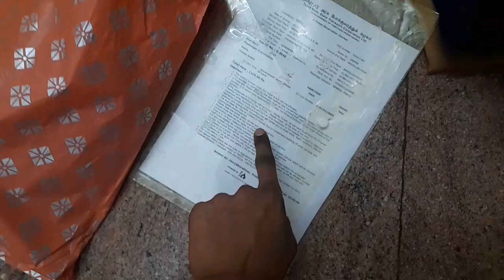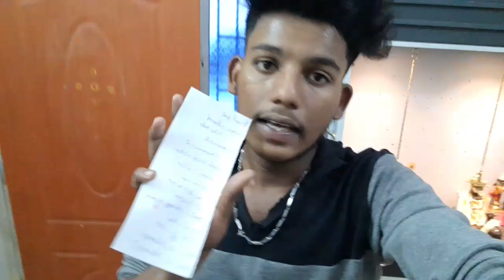New ambal buying vlog -1//periyamariyamman delivery //mahabalipuram vlog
new ambal delivery in mahabalipuram

வணக்கம் நண்பர்களே நான் தான் உங்க சுரேஷ். ☻

☞𝑷𝒐𝒐𝒋𝒂 𝒗𝒊𝒅𝒆𝒐𝒔 𝒂𝒏𝒅 𝒗𝒍𝒐𝒈𝒔
☞𝑨𝒍𝒂𝒏𝒈𝒂𝒓𝒂𝒎 𝒗𝒊𝒅𝒆𝒐𝒔 𝒂𝒏𝒅 𝒅𝒆𝒄𝒐𝒓𝒂𝒕𝒊𝒐𝒏𝒔
☞𝑨𝒃𝒊𝒔𝒉𝒆𝒈𝒂𝒎 𝒗𝒊𝒅𝒆𝒐𝒔 𝒂𝒏𝒅 𝒎𝒆𝒕𝒉𝒐𝒅𝒔
☞𝑭𝒆𝒔𝒕𝒊𝒗𝒂𝒍 𝒗𝒊𝒅𝒆𝒐𝒔 𝒂𝒏𝒅 𝒗𝒍𝒐𝒈𝒔
☞𝑻𝒊𝒑𝒔 𝒗𝒊𝒅𝒆𝒐𝒔

✏𝑫𝒂𝒊𝒍𝒚 𝒖𝒑𝒅𝒂𝒕𝒆𝒔 𝒂𝒏𝒅 𝑫𝒂𝒊𝒍𝒚 𝑷𝒐𝒐𝒋𝒂 𝒑𝒉𝒐𝒕𝒐𝒔
✏𝑽𝒊𝒅𝒆𝒐 𝑵𝒐𝒕𝒊𝒇𝒊𝒄𝒂𝒕𝒊𝒐𝒏 𝒂𝒏𝒅 𝒍𝒊𝒗𝒆 𝒏𝒐𝒕𝒊𝒇𝒊𝒄𝒂𝒕𝒊𝒐𝒏𝒔
✏𝒕𝒂𝒍𝒌 𝒎𝒐𝒓𝒆 𝒂𝒏𝒅 𝒅𝒐 𝒎𝒐𝒓𝒆
✏𝑫𝒆𝒗𝒆𝒍𝒐𝒑𝒆 𝒐𝒖𝒓 𝒑𝒐𝒐𝒋𝒂𝒊 𝒆𝒙𝒑𝒆𝒓𝒊𝒆𝒏𝒄𝒆
✏ 𝑨𝒔𝒌 𝑨𝒏𝒚 𝒅𝒐𝒖𝒃𝒕

                        𝐉𝐎𝐈𝐍 𝐍𝐎𝐖♥️

✡shop details given below.
Any information and your want any statues from muthu sculpture please conduct them they will do very awesome work and support for you. and they are very friendly with you🙏♥️🥺
MUTHU SCULPTURE CENTRE
No: 6, Light house road, Near bus stand, Mamallapuram-603104.